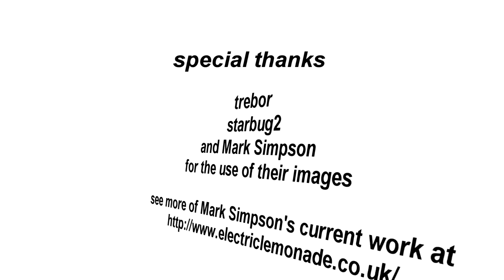Pride of Longbridge #8, Cofton Park, 13th April 2013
The 8th Pride of Longbridge run organised by the Austin Longbridge Federation and held at Cofton Park, Birmingham on the 13th April 2013. The weather not as good as hoped which did tend to put a dampener on the proceedings.

Special thanks go to starbug2 aka Stephen, trebor aka Rob and CMWI aka Mark Simpson for allowing me the use of their images in this video.